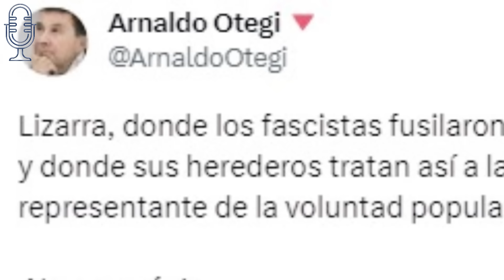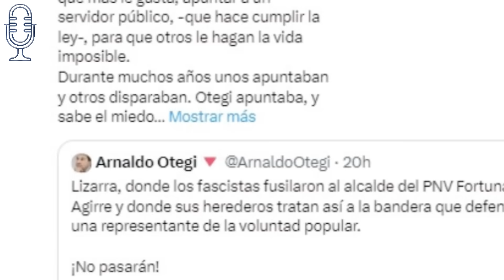💥¡TERROR!💥 SANTIAGO ABASCAL DESTROZA a OTEGI por HACERSE LA VÍCTIMA ¡TOCADO Y HUNDIDO!